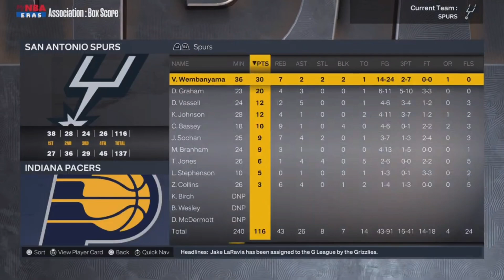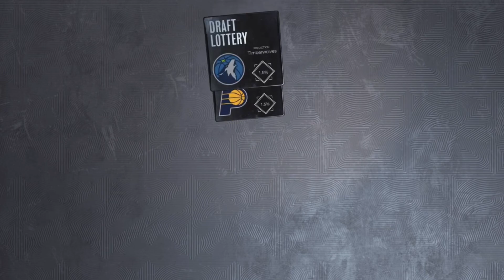Victor Wembanyama San Antonio Spurs Simulation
I simulated Victor Wembanyama rookie season on the San Antonio Spurs

@Wynter 12

@Power Play
Music Used

Honeyberry Instrumental